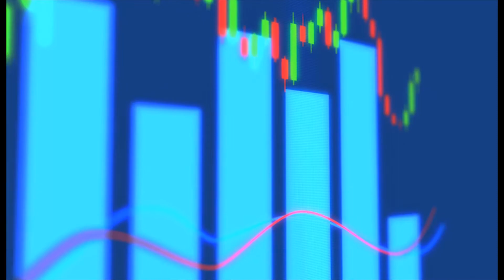A Look at the 10 Richest People in the World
The 10 Richest People in the World 2019 ( Explained in Hindi )
All people have some dreams. Everyone have some goal in their life. In our  childhood we all have a dream to become richest man in the world, but slowly we start forgetting everything as we become old day by day. We get so busy in our daily life that we even stop dreaming. But you know, that their are some people in the world who not only dream, but they also fulfill their dreams with their dedication and lot's of hard work. They have earn that much money in their life that today they become richest personalities of the world.
Do you know who's the world's richest man ?
Today in this video i will tell you about the top 10 billionaires in the world. I will also tell you about their net worth, and how they become richest people of the world.